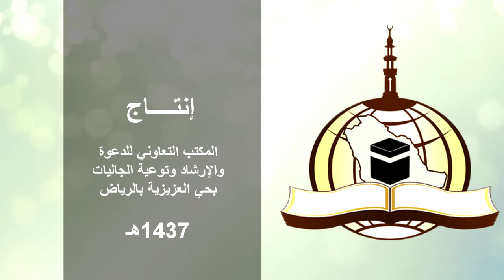بدع شهر صفر باللغة الأردية للداعية / عبد الرحمن ابو فوزان